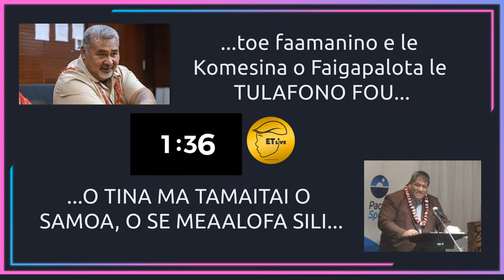ETLIVE SAT 9TH MAR 2024 LIVE FROM AKL NZ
TOE FAAMANINO E LE KOMESINA O FAIGAPALOTA LE TEUTEUGA OLE TULAFONO O FAIGAPALOTA UA PASIA ELE PALEMENE, UA AVANOA AI TAGATA SAMOA I SOO SE ITU OLE LALOLAGI E LESITALA AI MOLE PALOTA 2026..O SE MEAALOFA SILI, TINA MA TAMAITAI PO SAMOA...DISCLAIMER..." WE DONT OWN THE RIGHTS TO MUSIC.."